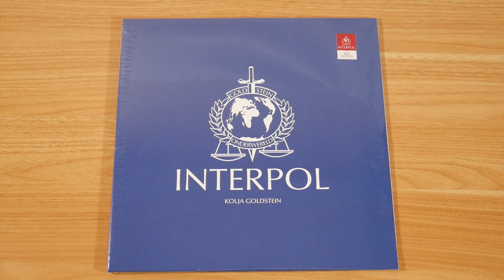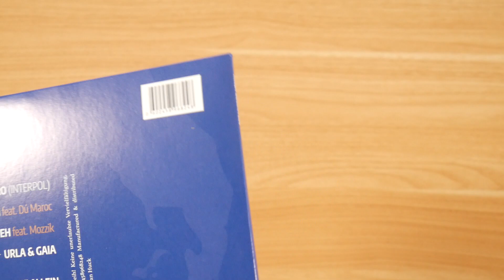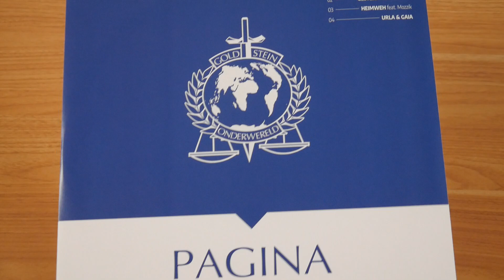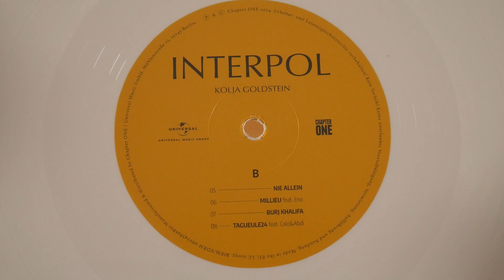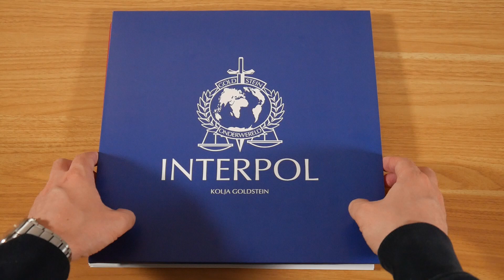Kolja Goldstein - Interpol Vinyl Unboxing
In diesem Video zeige ich euch die Interpol Vinyl von Kolja Goldstein.
Mehr von Kolja Goldstein

► ALBUM INFOS
Kolja Goldstein - Interpol
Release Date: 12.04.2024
Kaufpreis: 36,90 €

Interpol Tracklist:
01. Intro
02. Gestern (feat. Dú Maroc)
03. Heimweh (feat. Mozzik)
04. Urla & Gaia
05. Nie allein
06. Millieu24 (feat. Eno)
07. Burj Khalifa
08. Tagueule24 (feat. Celo & Abdi)
09. 22H
10. Schwarz (feat. Sido)
11. Hundertzehn (feat. Capo)
12. BDN
13. Kopfsteinpflaster
14. Abu Dhabi 2 (Interlude)
15. Rotana Freestyle (Outro)

Interpol Info:
Das Album von Kolja Goldstein erschien am 12. April 2024 über Chapter One.